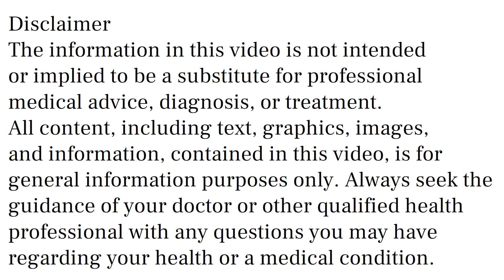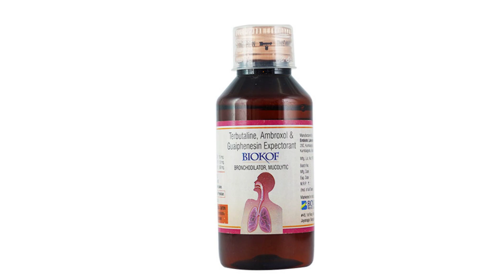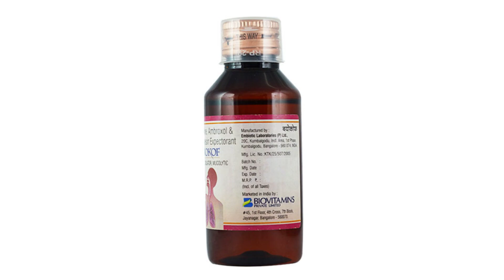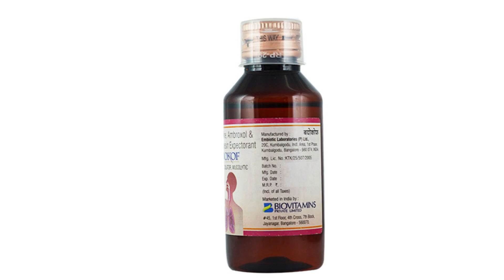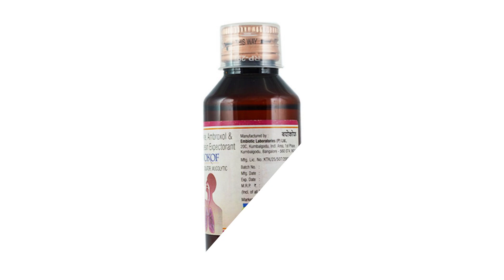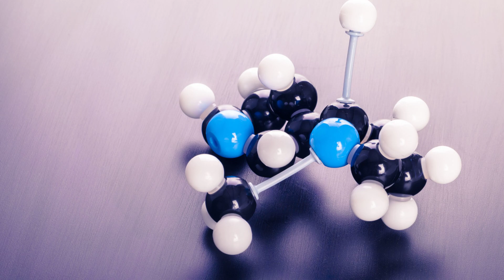Biokof Syrup Uses & Side Effects in Hindi, Biokof Syrup Ke Fayde Aur Nuksan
biokof syrup uses & side effects in hindi | biokof syrup ke fayde aur nuksan | how to use biokof syrup. in this video, we will discuss what are the uses and benefits of biokof syrup. How to use biokof syrup. We will also discuss what are the side effects of biokof syrup. Watch the complete video for detailed review of biokof syrup in hindi.